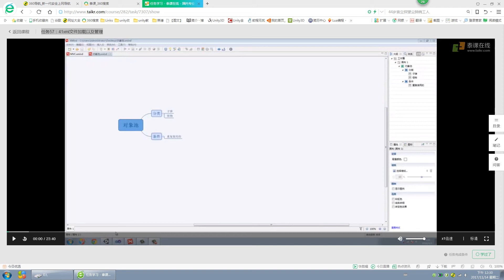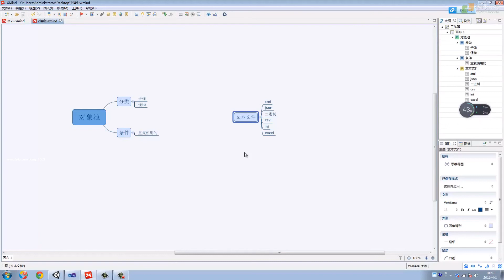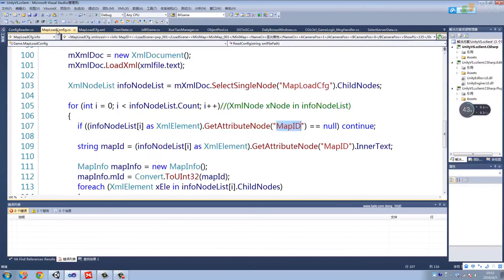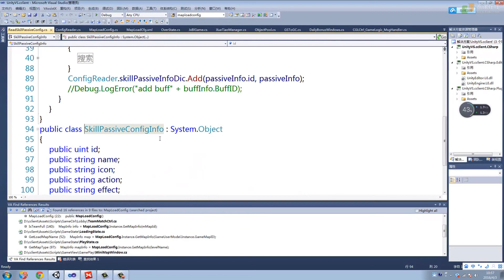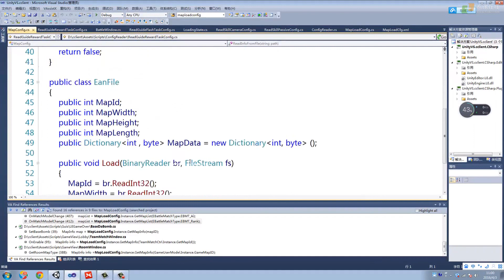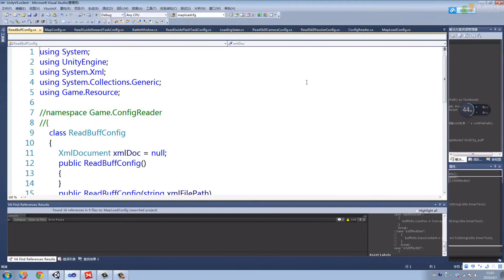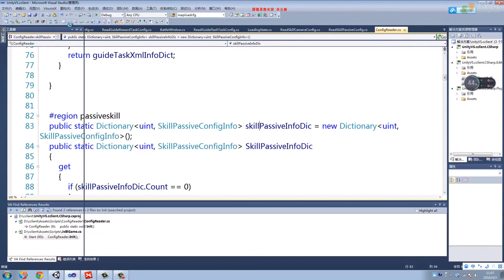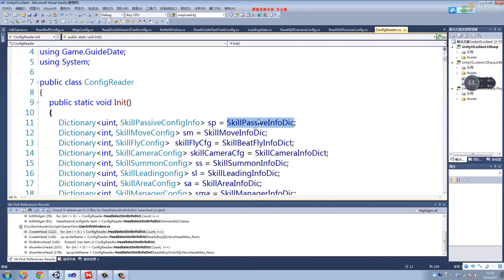任务57：41xml文件加载以及管理